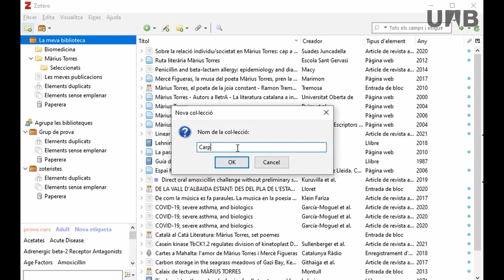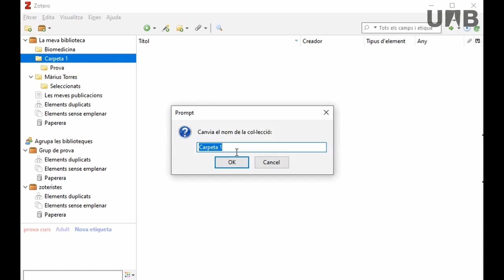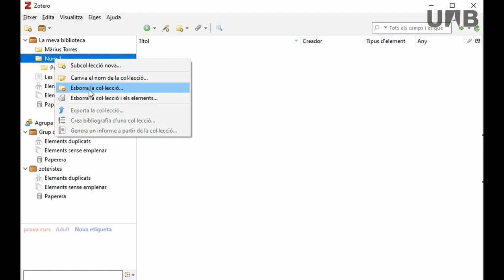Zotero - Gestió de les col·leccions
Vídeo on s’explica com es gestionen les carpetes.